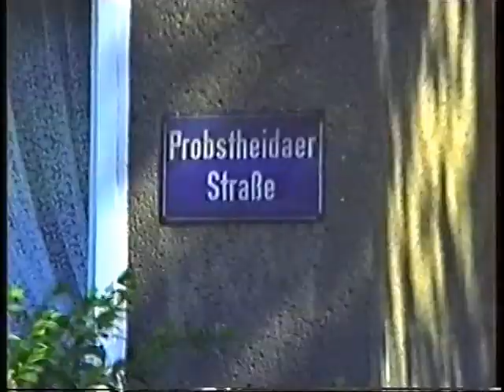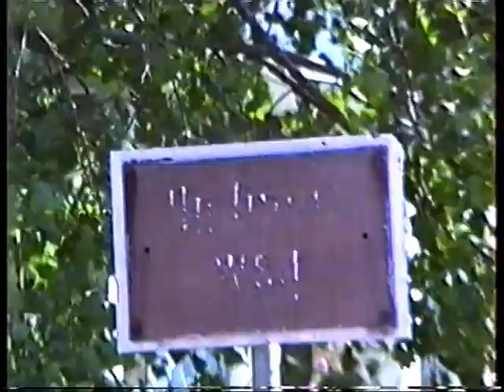Die Neunziger. Teil 02- Leipzig, Probstheidaer Straße 1991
Das Video zeigt ein paar Eindrücke der Probstheidaer Straße an der Ecke des Undinenweg im Jahr 1991. Über den Dächern kreist dabei ein Blimp mit Werbung der Vereinte. In dem kleinen Sandkasten habe ich manchmal als Kind gespielt.